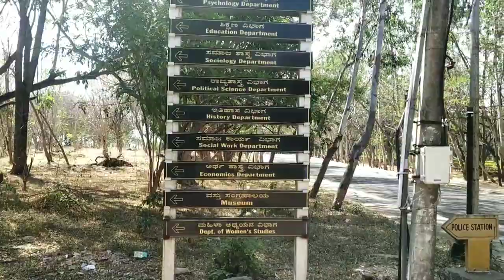Gulbarga University / Kalaburagi.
Gulbarga University was established in 1980 by an Act of Karnataka State. Its jurisdiction extends to the five districts of Gulbarga, Bidar, Raichur, Bellary and Koppal of Hyderabad Karnataka. Earlier it was a post-graduate centre of Karnatak University, Dharwad since 1970. The main campus is situated on a 860 acres of land, 6 kilo meters east of Gulbarga city. It has 38 post-graduate departments and 4 post-graduate centres located at Krishnadevarayanagar, Bellary, Raichur and Bidar. Another post-graduate centre at Basavakalyan is on the anvil. The University enrols about 3500 students every year for various post-graduate, M.Phil. and Ph.D. programmes in various disciplines.